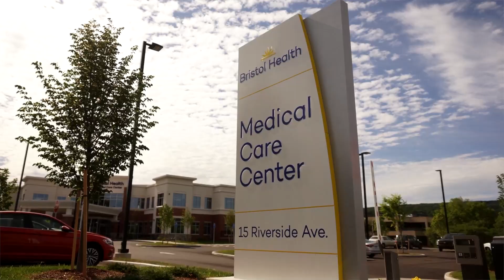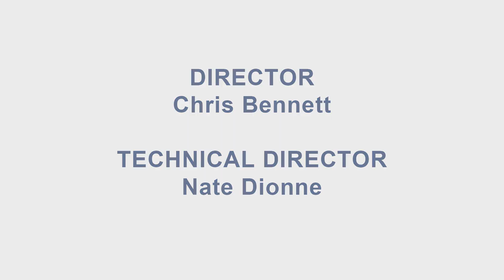Bristol Health Cares - E011 - Home Care, Linda Crawford RN BSN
President and CEO of Bristol Health, Kurt Barwis, sits down with medical professionals to discuss their expertise, current health topics, and allow you to get to know your doctors better.  Whether it is a hospital visit or a medical check up, we cover it all.  Do you have a topic you want us to discuss?